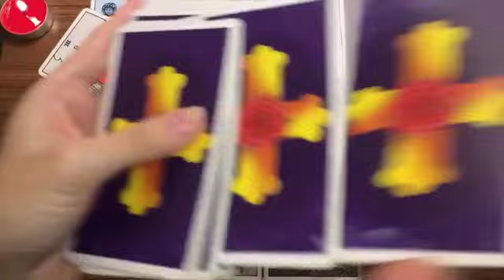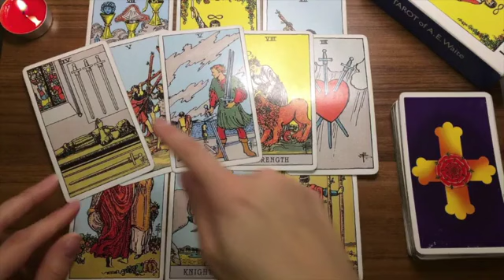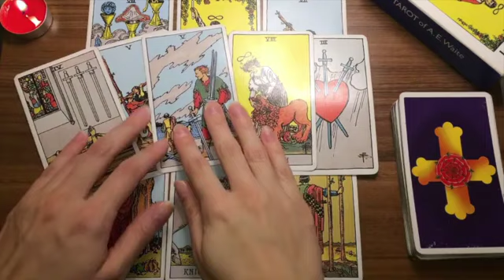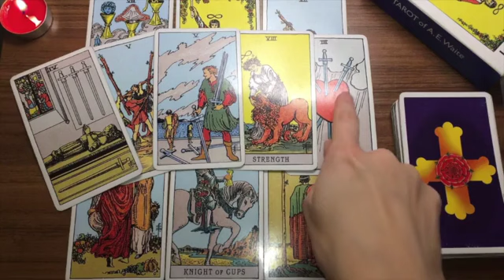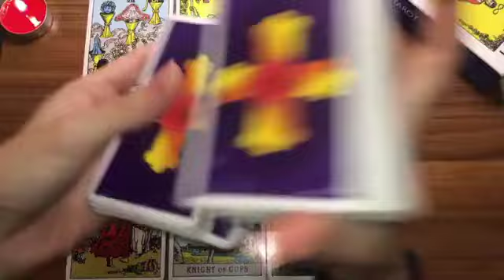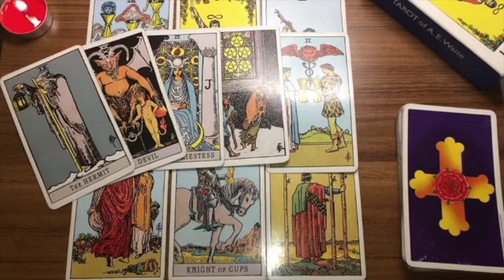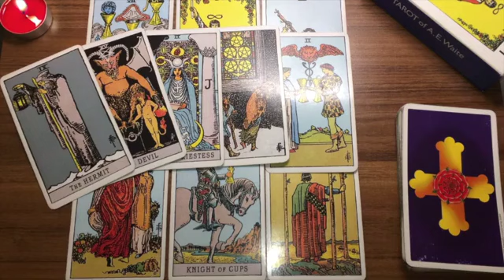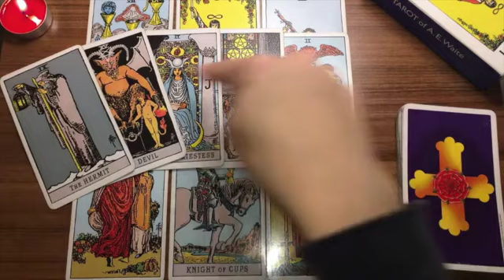SAGITTARIUS 😱💜 NOTHING WILL STOP YOU BEING TOGETHER! 💏✨19 SEPTEMBER 2024 DAILY TAROT